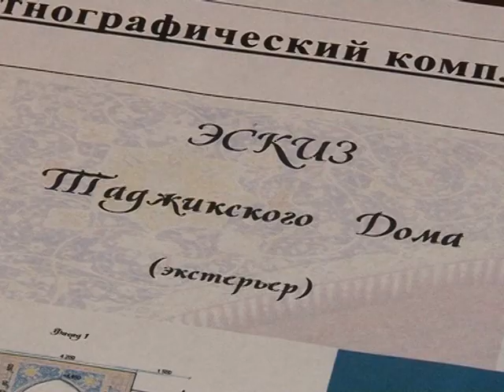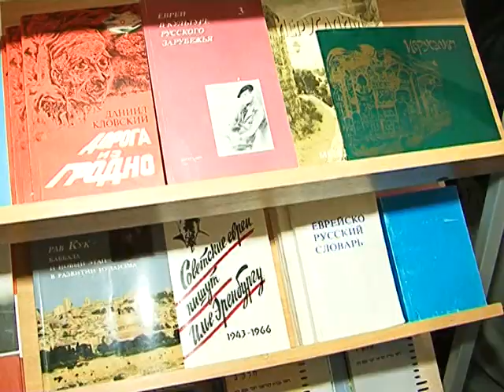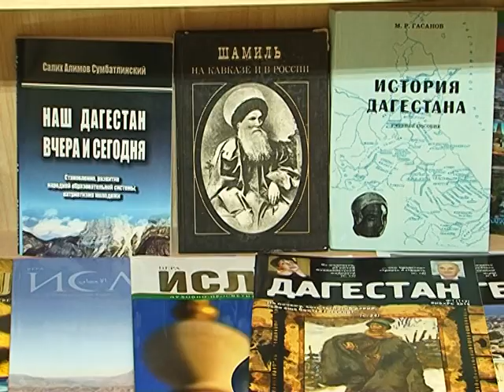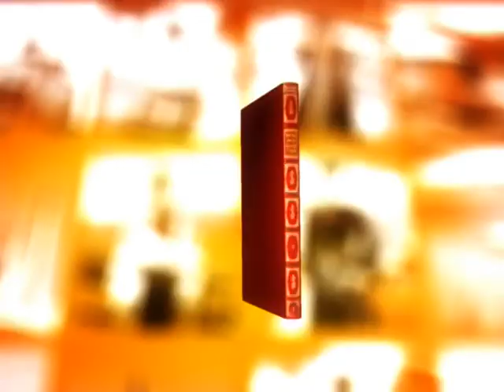Дом дружбы 1.04.2015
В сегодняшнем выпуске знакомимся с проектом национального парка Дружбы народов, встречаем гостей из солнечного Дагестана и радуемся весне по-казахски.